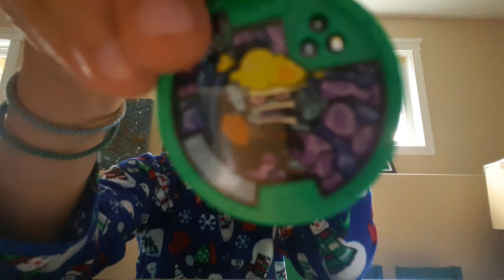Game time89 first video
Yo Kai watch model zero